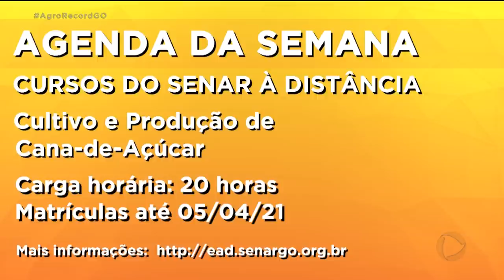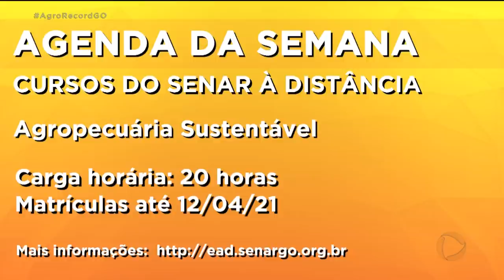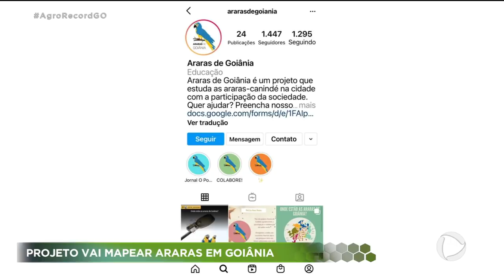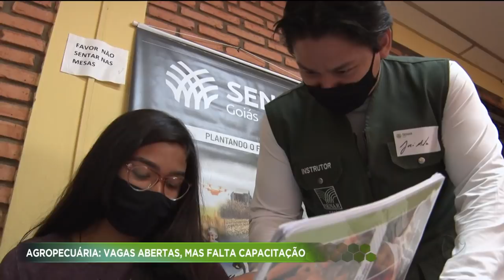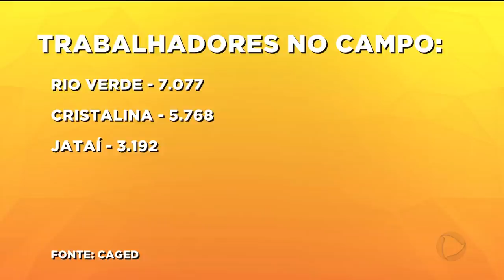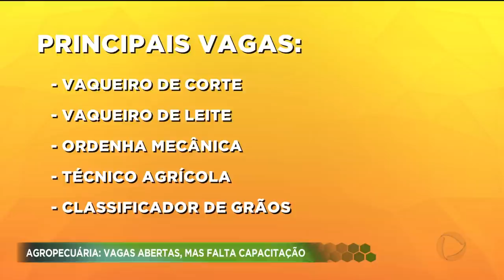AGRO RECORD 04/04/2021 - PROGRAMA COMPLETO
O AGRO RECORD DESTA SEMANA MOSTRA QUE MAIS DE  DE 85% DA SAFRA DE SOJA JÁ FOI COLHIDA EM GOIÁS.  SETOR AGROPECUÁRIO CONTINUA CRESCENDO E O GRANDE DESAFIO É CONSEGUIR PROFISSIONAIS CAPACITADOS. E NÓS VAMOS FALAR TAMBÉM SOBRE A PRODUÇÃO DO MILHO. JÁ TEM AGRICULTOR SE PREPARANDO PARA COLHEITA DO MILHO PRA PAMONHA E TAMBÉM PARA FAZER SILAGEM PARA O GADO.